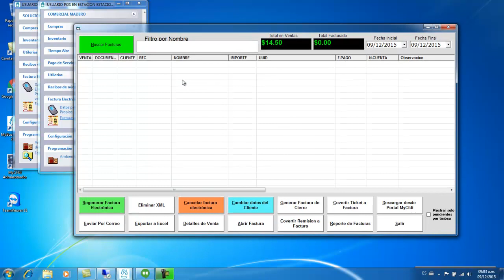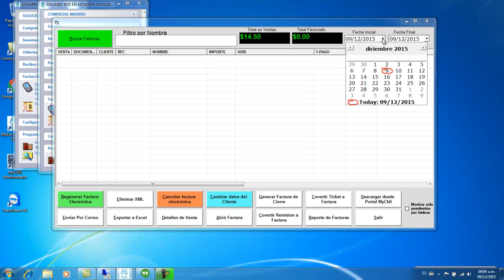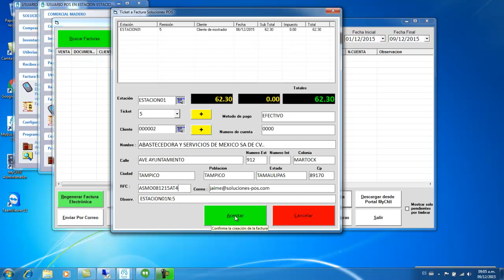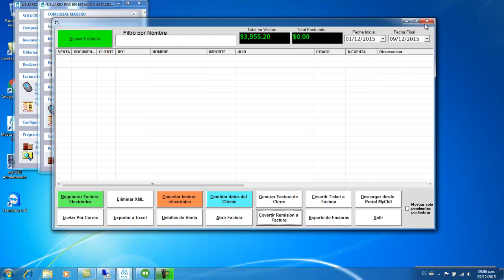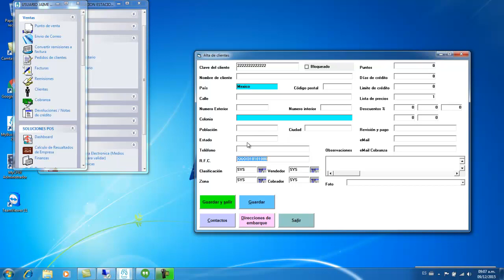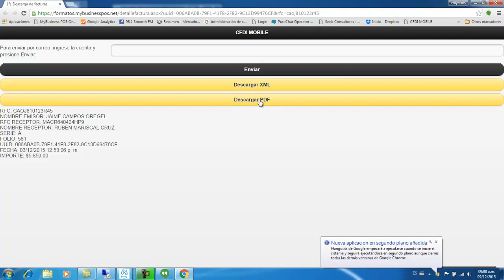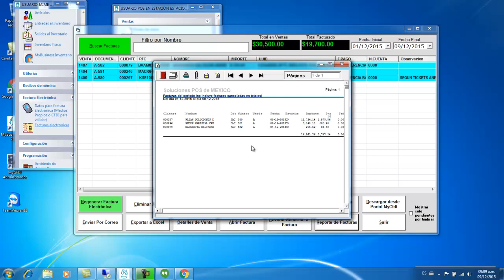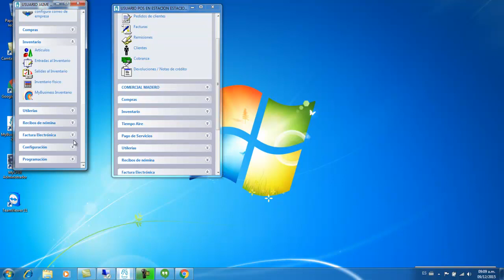Factura Electronica PLUS v1 03 MyBusiness POS